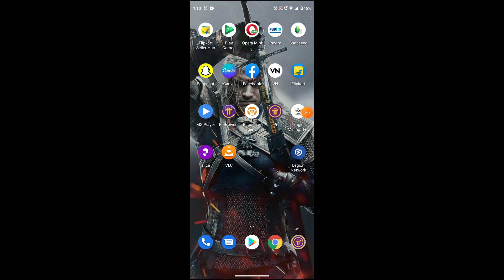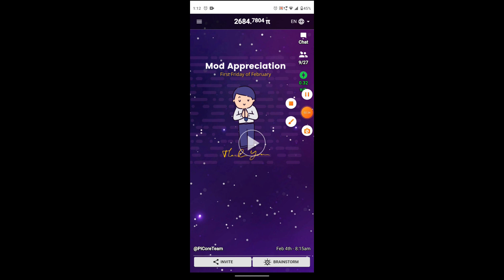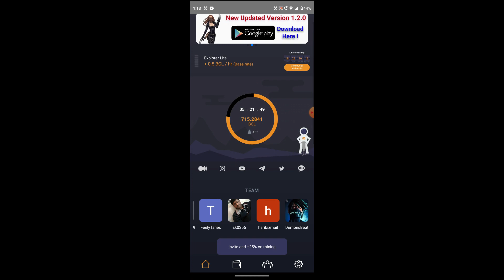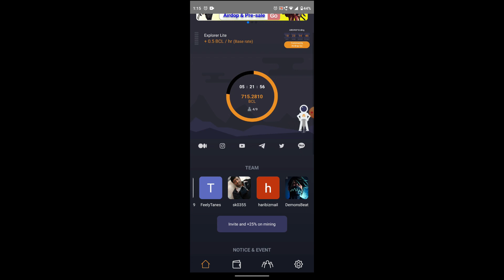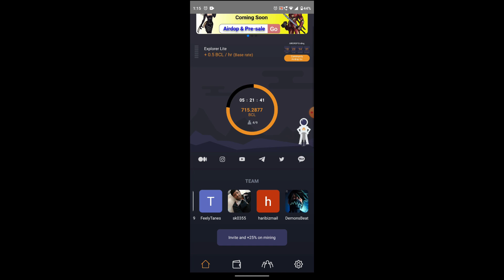PI NETWORK BITCOIN LEGEND KYC PHELE KISKI HOGI LIVE || CRYPTOCURRENCY UPDATES || PI NETWORK TODAY